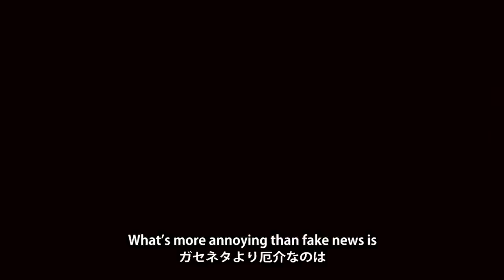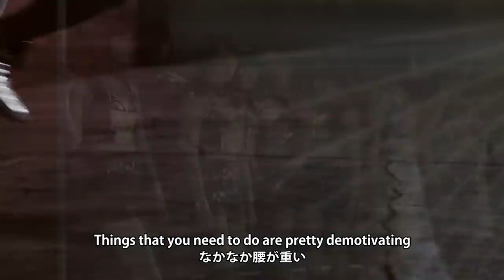つばきファクトリー 祝【結成5周年】メッセージ 小片リサ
つばきファクトリー祝【結成5周年】特別企画！小片リサ（おがたりさ）がメッセージと今だから見てほしい、つばきファクトリーのMV（Music Video）を紹介します。

‹メンバーのメッセージ動画はこちらから›